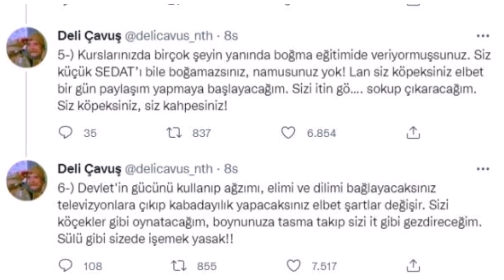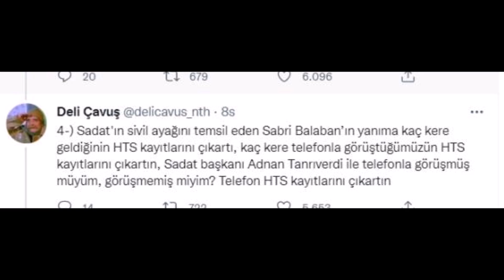sondakika PEKER'DEN BOMBA GİBİ PAYLAŞIM: SÜLÜ GİBİ SİZE İŞEMEKTE YASAK!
Videolarımızdan haberdar olmak için Bildirim Zilini Açabilirsiniz..